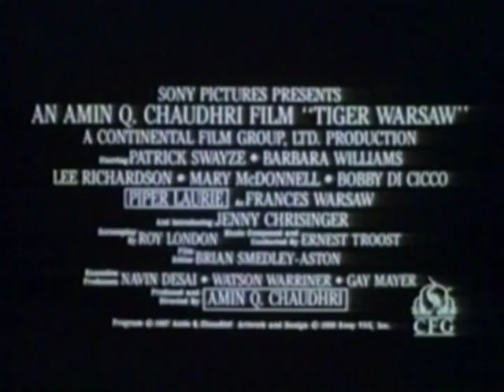Tiger Warsaw 1988 Movie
Director: Amin Q. Chaudhri
Cast: Barbara Williams, Bobby Di Cicco, Lee Richardson, Mary McDonnell, Patrick Swayze, Piper Laurie
Genre: Drama
Studio: Sony Pictures Home Entertainment
Rating: R